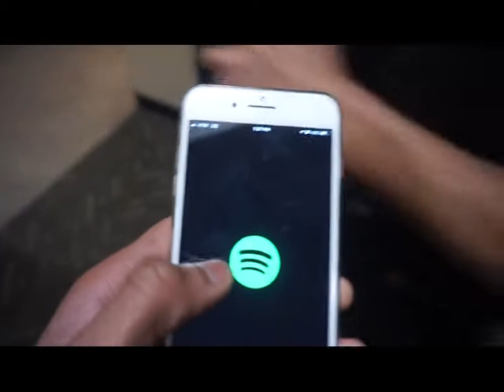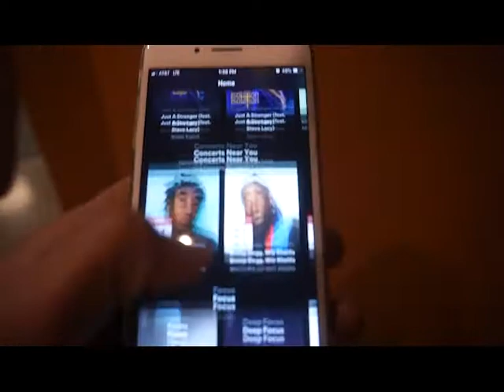GYM VLOG!!!!!! I DROP MUSIC ON SOUND CLOUD!!!!!!!!!! I WALKED INTO A WALMART FOREST!!!!!!